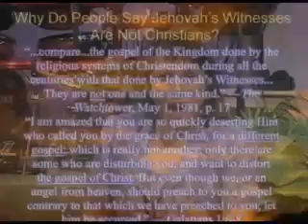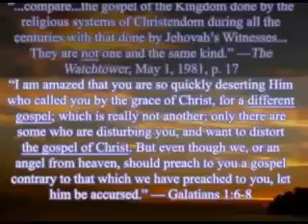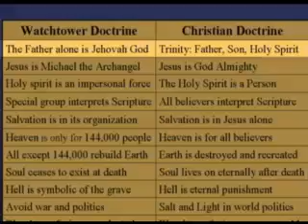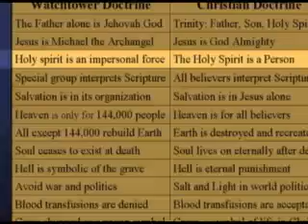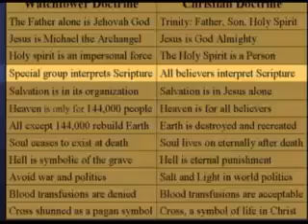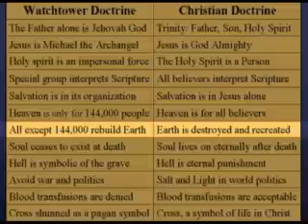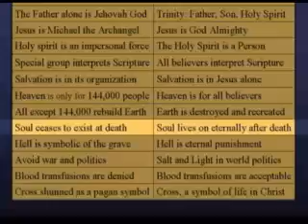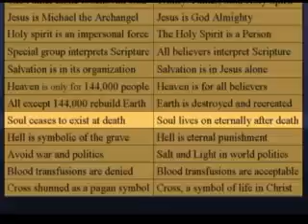JWQ #2: Why Say JWs are not Christians? Part 1 #1 of 3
Jehovah's Witness Questions: Answering Questions Your Jehovah's Witness Friends Ask: Topics Include: JWs and Christianity, Trinity, War, Hell, Cross, God's Name Jehovah, God's Kingdom, The Truth (JWQ Seminar from Witnesses for Jesus, Inc.